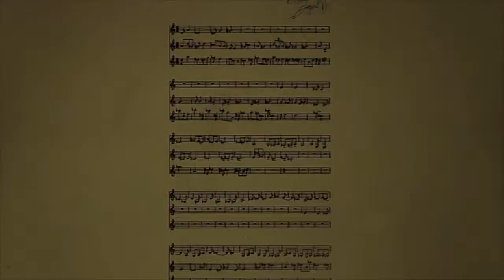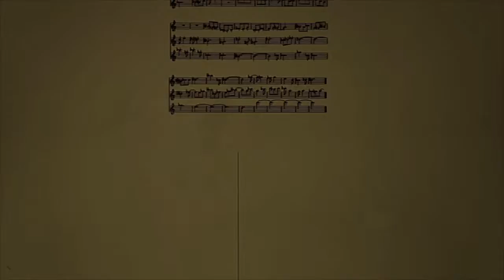Krist Wood ⌒ Fugue on Pennants Gold and Yellow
"Fugue on Pennants Gold and Yellow"

brass trio

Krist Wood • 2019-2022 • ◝